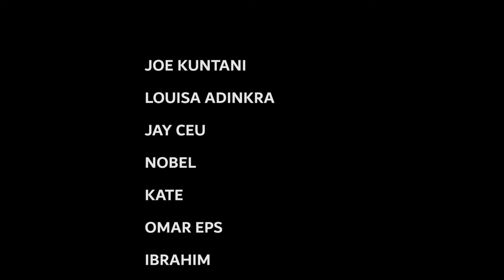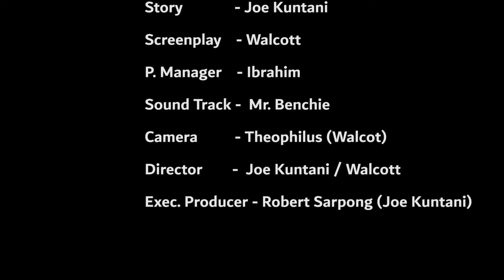BONSAM Y3 ME NEIGHBOUR EP1 CHAPTER3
Kindly check these tracks fro Joe kuntani on all streaming platforms
Joe Kuntani - Nyame ntua woka